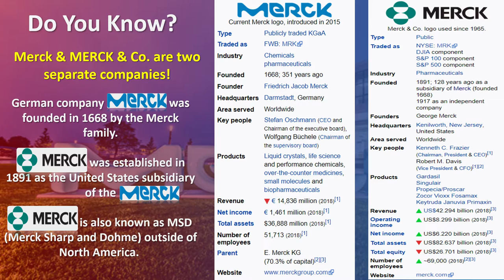Pharma Trivia 6 | Watch this to know interesting Pharma Facts, Data & Statistics.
Follow PharmaState Page & get Pharma pharmaceuticals updates daily.